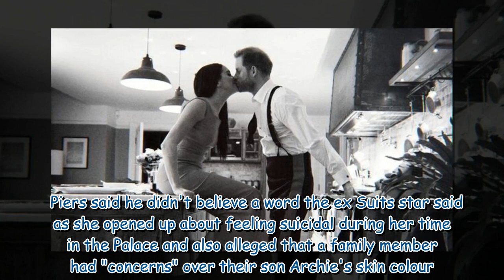Alex Beresford 'feels for' those watching Harry and Meghan documentary